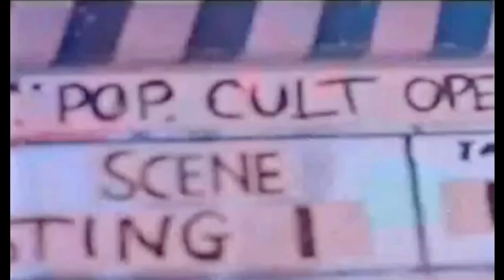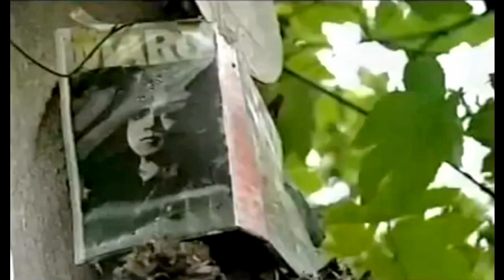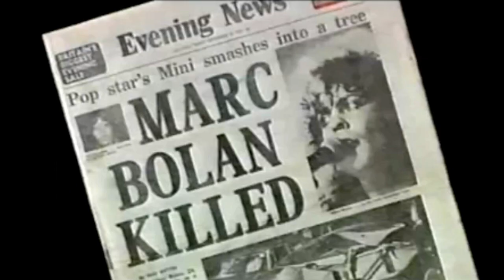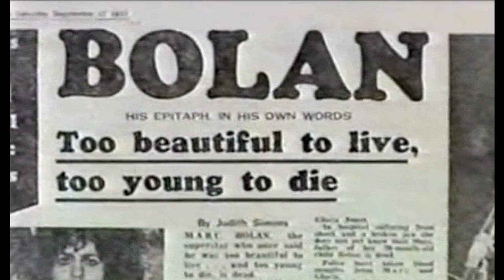Marc Bolan - Granada TV 1997 Tribute - "Morrissey on Marc...